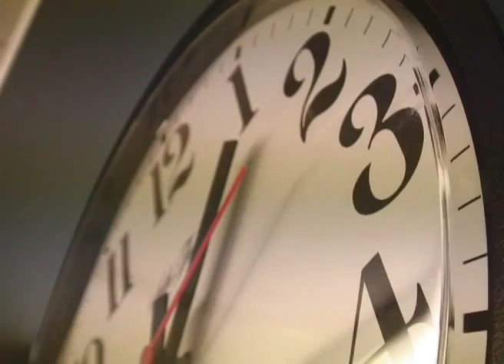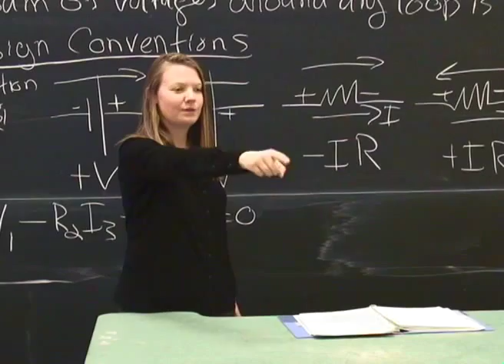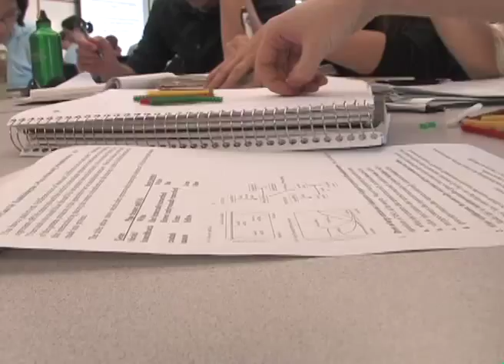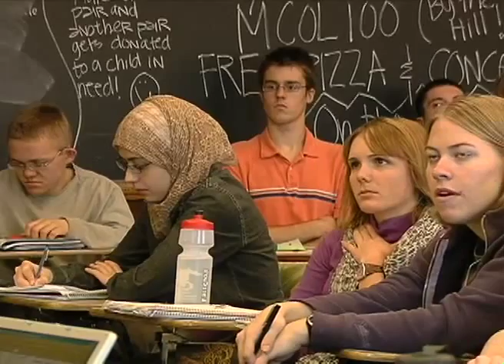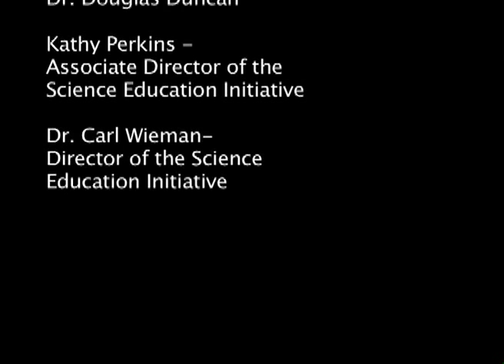Part 2: Effective Group Work in College Science Classrooms (Part 2)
(Part 2 of 2). How can you use group work effectively in a college setting, particularly in the science classroom? Instructors and students share their experiences, and Carl Wieman explains what the research suggests for best practices in implementing group activities.